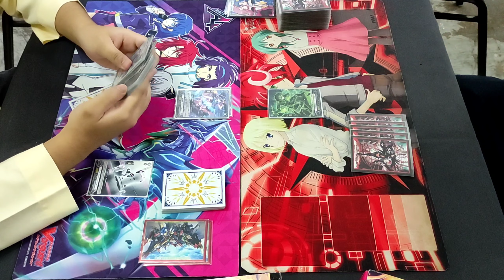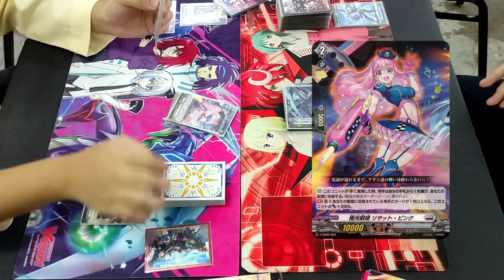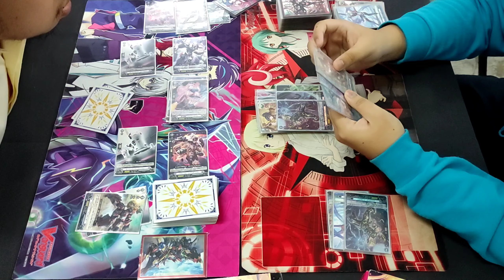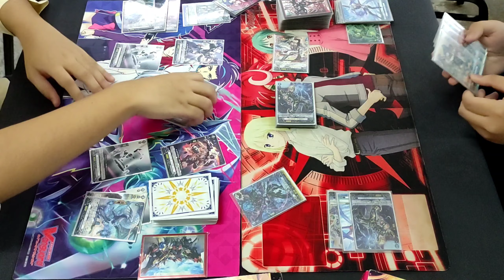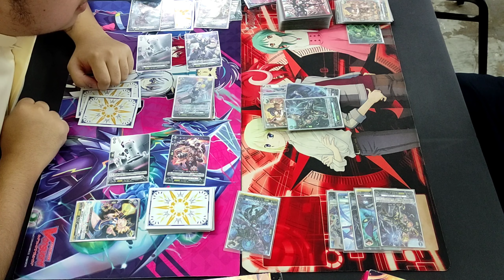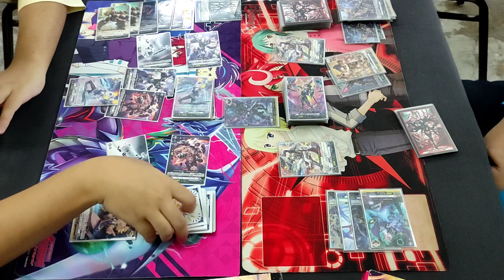ヴァンガード Vanguard UrbanGames tournament - Brandt Gate (Prison) vs Dark States (Baromagnes)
Hey everyone!

Vanguard games at our local cardshop UrbanGames on 16/05/2021!  🇧🇳

This is 1 of the matches it our recent vanguard tournament !

Dane (Brandt Gate) vs Azuharu (Dark States)

Opening song are from Kamen Rider Thouser henshin!